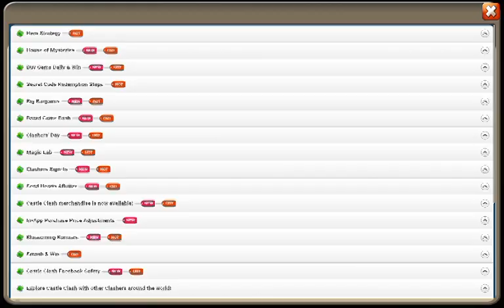New Secret Code 2021 Castle Clash Schloss Konflikt Kale Savaşı